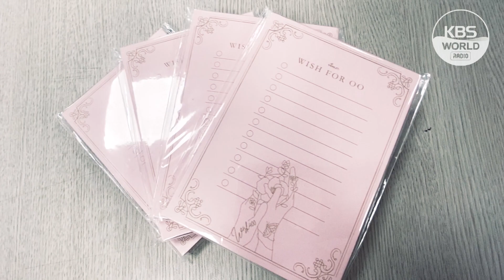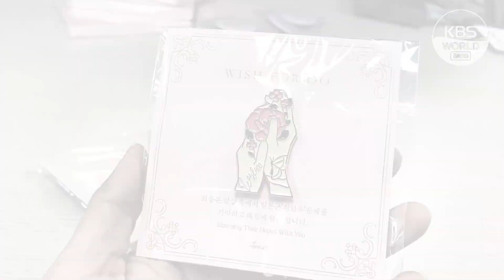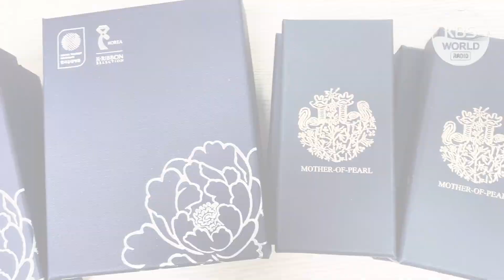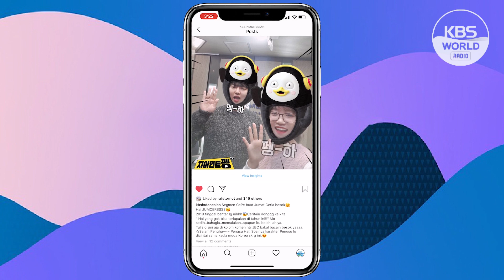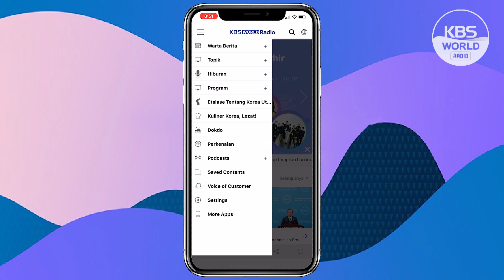Adieu 2019! KBS WORLD Radio Indonesia - Unboxing Hadiah Pendengar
Event Unboxing!! (detail lihat di bawah)

Dalam rangka acara spesial akhir tahun KBS WORLD Radio Indonesia, "Adieu 2019!" DJ Kevin dan DJ Nikita unboxing hadiah untuk para pendengar pemenang partisipasi program-program KBS WRI seperti Jumat Ceria, K-PO dan Bahana Lagu Korea! Di bulan-bulan pertama tahun baru nanti, hadiah apa aja, sih, yang bakal dikirim untuk para pemenang?

Event Unboxing:
Kalau bisa dapat hadiah langsung dari Korea, hadiah apa yang ingin kalian dapatkan? Tulis komen kalian di bawah (supaya kami bisa belikan untuk hadiah pendengar tahun 2020).